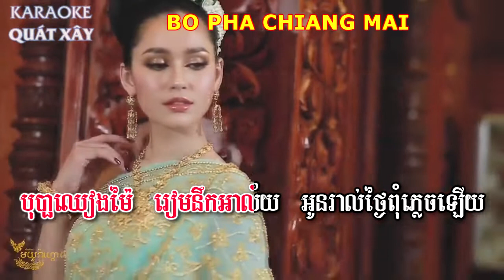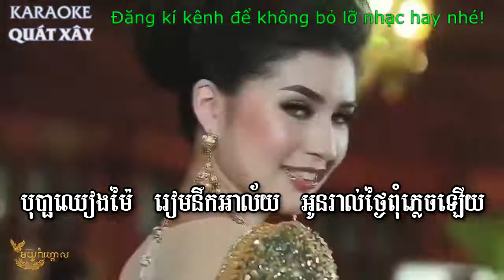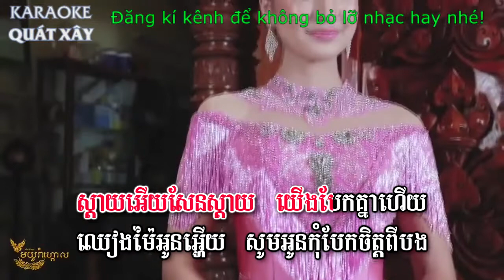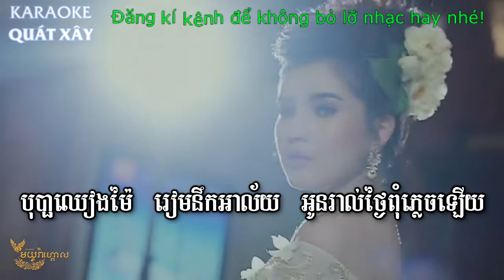KARAOKE/ Bopha Cheang Mai /Bopha Chiang Mai /Bupha Chiang Mai /Bopha Chien Mai /Bopha /បុប្ផាឈៀងម៉ៃ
Karaoke Quat Xay
KARAOKE/ Bopha Cheang Mai  / Bopha Chiang Mai / Bupha Chiang Mai / Bopha Chien Mai / Bopha / Bu pha